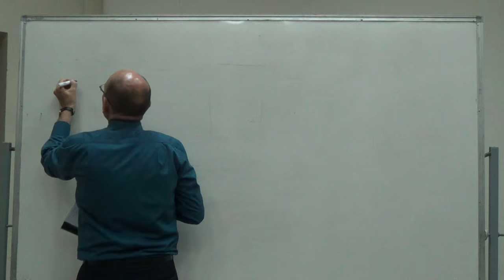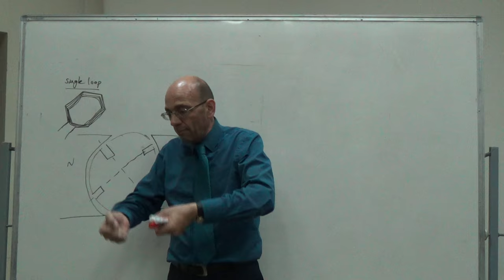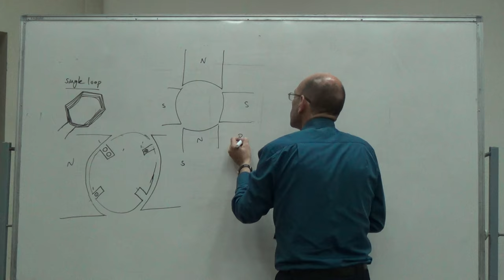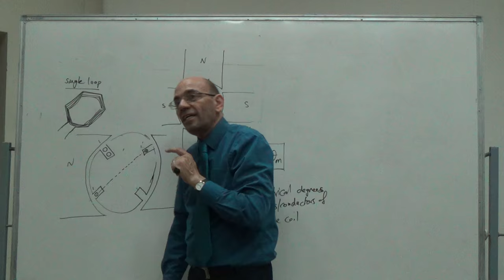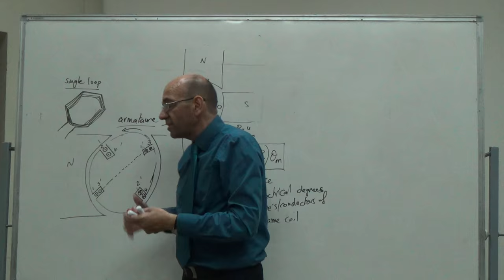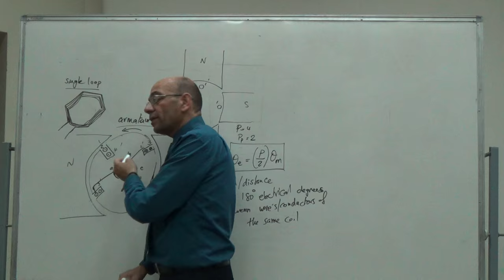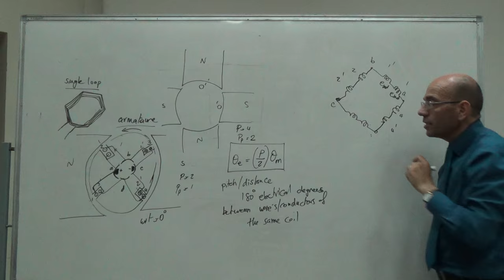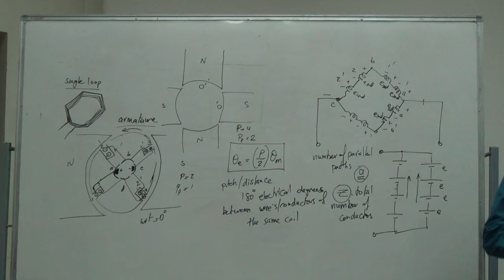Wiring Diagram for a Simple Two-Pole Four-Coil DC Machine (at 0 degrees), 18/7/2016